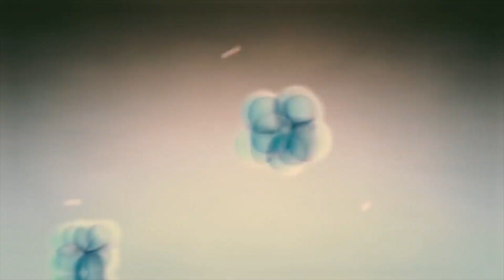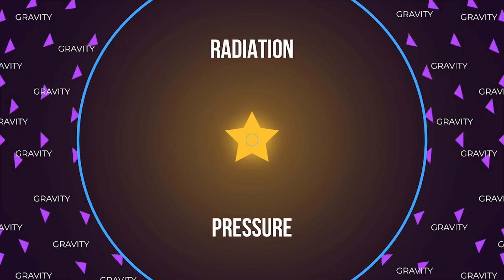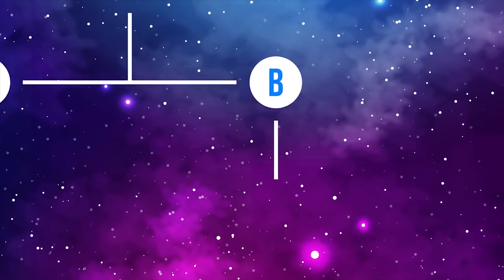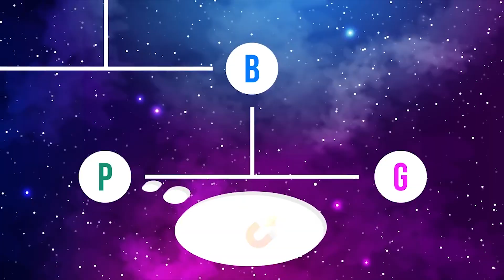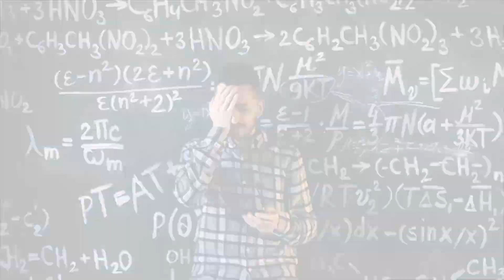Albert Einstein's Theory Of Relativity (Video 6) | Black Holes and Inertial Frames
This is the Sixth video of Albert Einstein's Relativity Series - In this video we discuss about Black holes, Inertial frame of reference and Gravity.

Watch the entire Series 'Playlist' here →